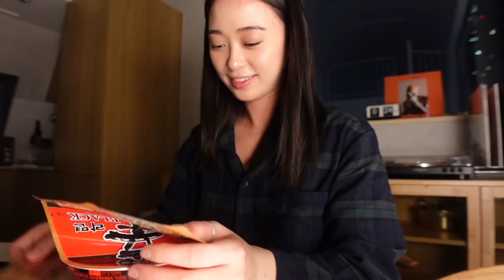In Vino Veritas ㅣA heartfelt 1:1 conversation with mama dooby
This experience was one that brought me closer to my mom.
We've never really sat down and discussed these kinds of things before and it makes us much closer. Definitely a super memorable chat I'll remember forever.